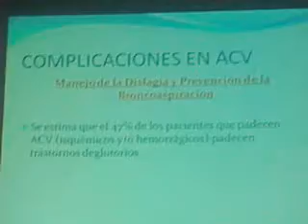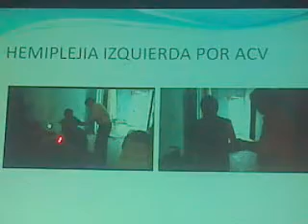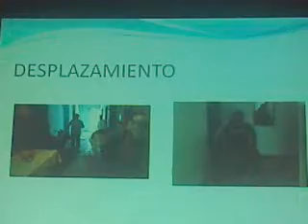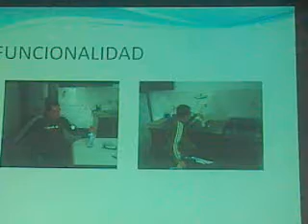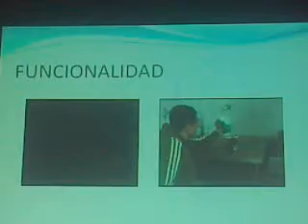GERONTOLOGIA 2017 13 PARTE